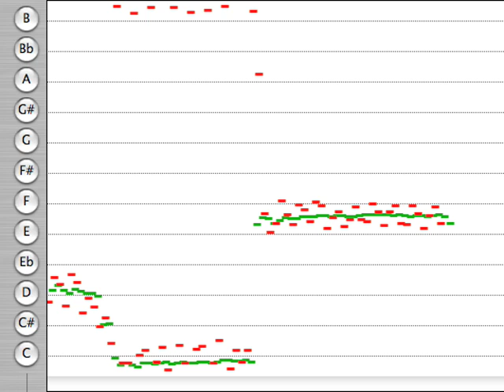Clara plays a quarter tone?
The audio sample is from Song Of Grusia on the album The Art Of Theremin by Clara Rockmore and Nadia Reisenberg. This is copyright, but within reasonable usage.

The image is an analysis made of the audio using Vocal Lab.

Notes lying exactly on the grey dotted lines are exactly in tune - 12TET, Concert Pitch.

The red dots are pitch samples, showing the width of the vibrato. The green line averages the vibrato out to indicate the perceived pitch. Vocal Lab cannot display both at once - this was composited in Photoshop.

The Vocal Lab display covers only one octave, but wraps around at the top and bottom, which is why note lying between E and F is shown as being higher pitch than the preceding gliss from D to C. The red dots at the top are also wrapped around and lie below the C in reality.

So, what do you think? is this an incorrect analysis by Vocal Lab, intentional playing of a quarter tone, or just about 50 cents off pitch?